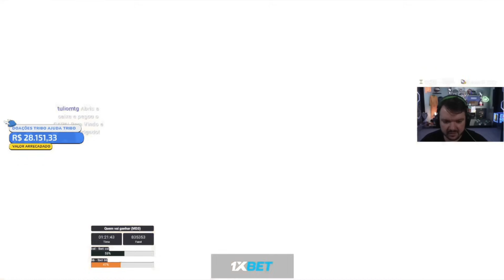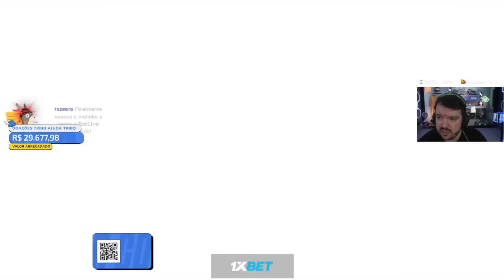COL vs BETBOOM - JOGO COMPLETO (Todos os Mapas) Playoffs IEM Sydney 2023 - CS 2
Complexity vs BetBoom
Complexity x BetBoom
Col x BetBoom

Dê essa força, a tribo ajuda a tribo!